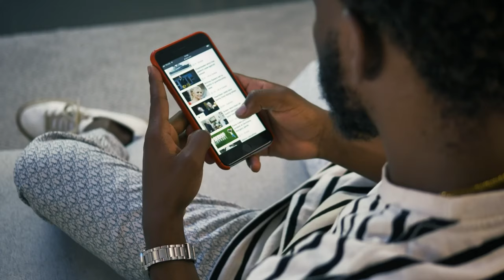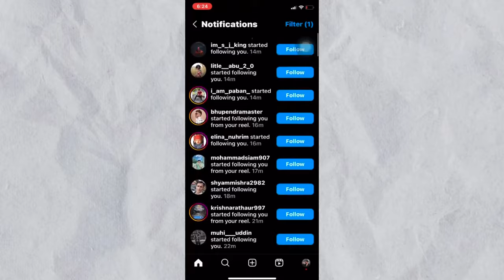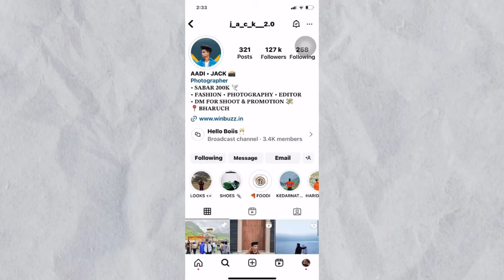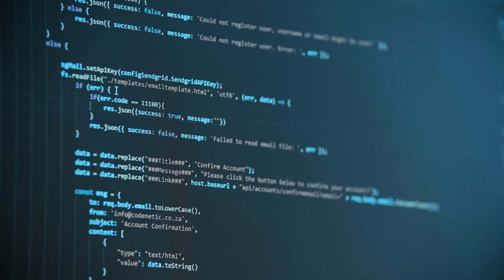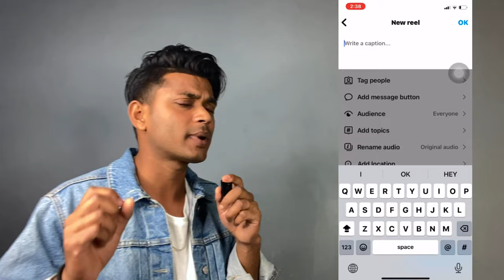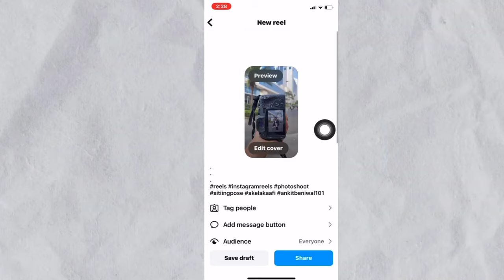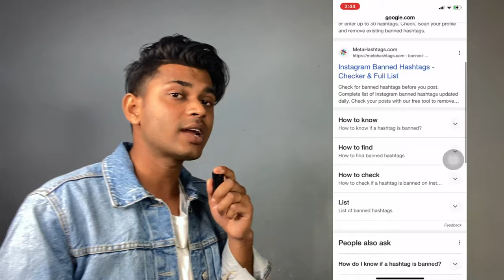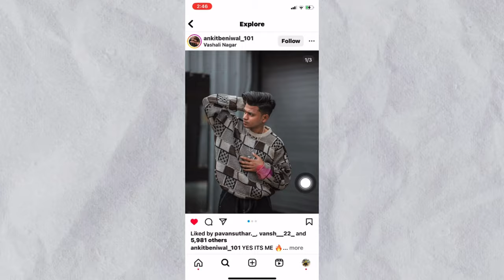"From Zero to Hero: Building Your Brand with Effective Instagram Hashtag Strategies" ( My Secrets )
Welcome to [ Click Ankit ] where we're diving deep into the world of Instagram Hashtag Strategies to help you unlock the full potential of your social media presence! If you're looking to boost your visibility, engagement, and overall impact on Instagram, you're in the right place.

In this comprehensive guide, we'll explore the ins and outs of crafting a winning hashtag strategy that goes beyond the basics. Whether you're a seasoned Instagram user or just starting out, these strategies will empower you to stand out in the crowded social media landscape.

🚀 Key Topics Covered:

Understanding the Power of Hashtags: We'll kick things off by breaking down why hashtags are crucial for your Instagram success. Learn how they improve discoverability and help you reach a wider audience.

Research and Selection: Dive into the art of hashtag research and selection. Discover the tools and techniques that will empower you to choose the most effective and relevant hashtags for your content.

Creating Your Custom Hashtag: Uncover the secrets of creating a branded hashtag that not only represents your brand but also encourages user-generated content and community engagement.

Strategic Placement: Learn where and how to strategically place your hashtags for maximum impact. From captions to comments, we'll guide you through the dos and don'ts.

Monitoring and Adjusting: Understand the importance of monitoring your hashtag performance and making adjustments accordingly. We'll share tips on analyzing insights and adapting your strategy for continuous growth.

Niche-Specific Strategies: Tailor your hashtag strategy to your niche! We'll provide insights and examples for various industries, ensuring that your content resonates with your target audience.

YOUR QURIES

Instagram hashtags
Instagram hashtags 2023
instagram hashtag strategy 2023
how to grow on instagram
instagram growth
organic instagram followers
instagram hashtag strategy
how to use instagram hashtags

MY GADGETS :

Main camera
cannon 85mm
cannon 50mm
boya bym1 mic
digitek ring light
RBG light